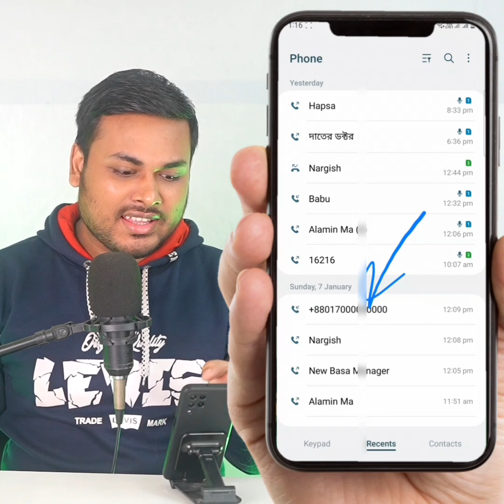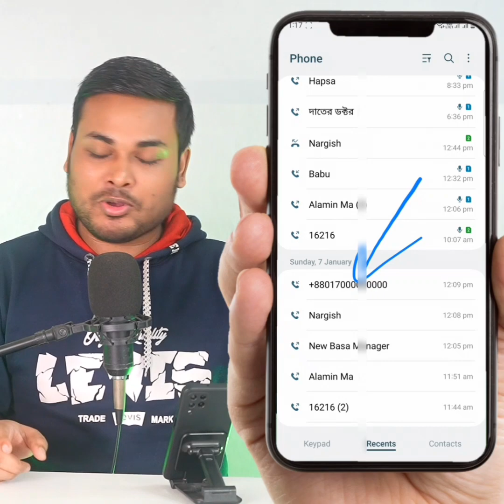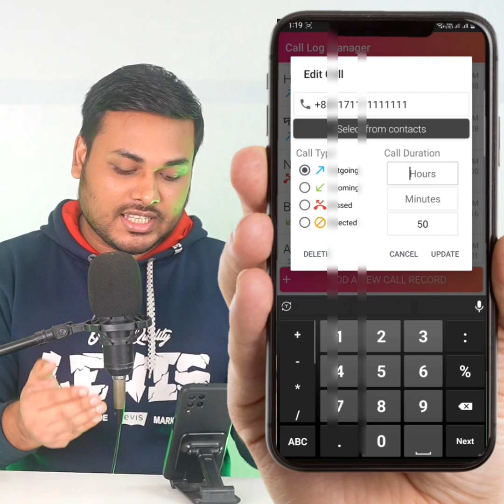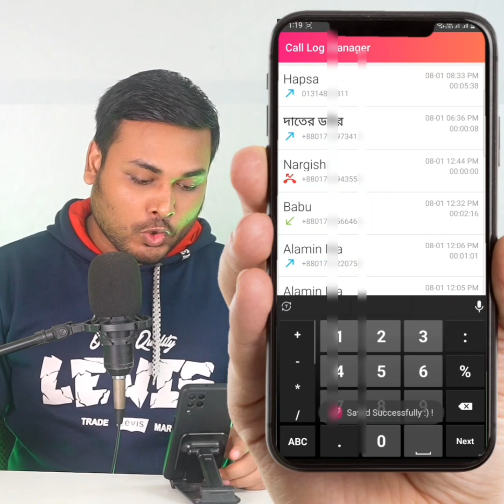ক'ল লিস্ট এডিট বিশ্বাস উঠে গেছে!